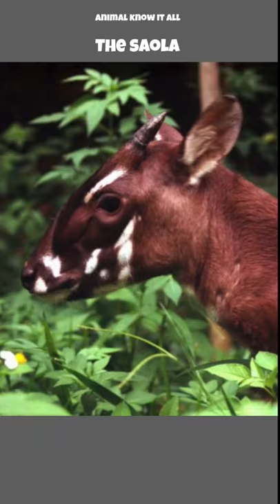5 Critically endangered animal part 2